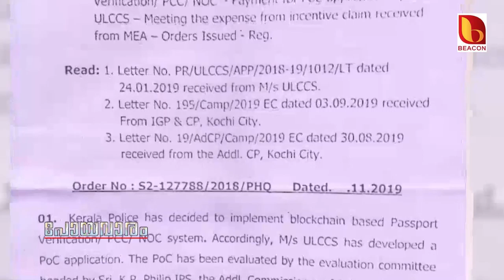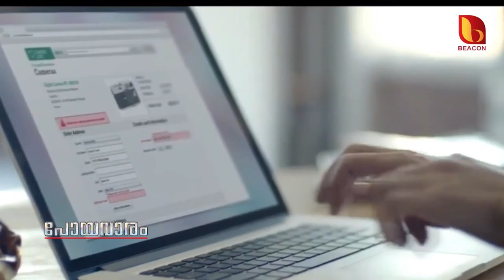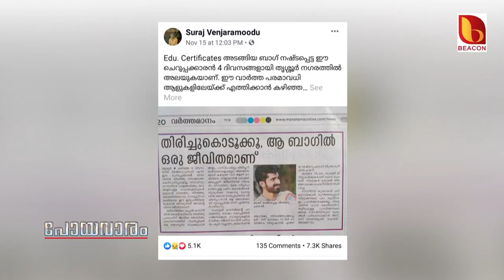Beacon News @ Nov 16